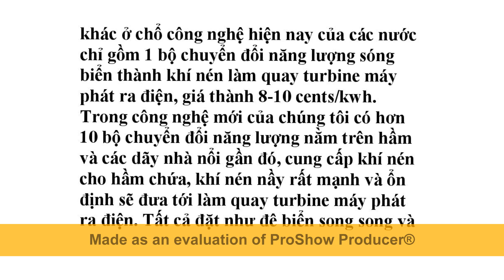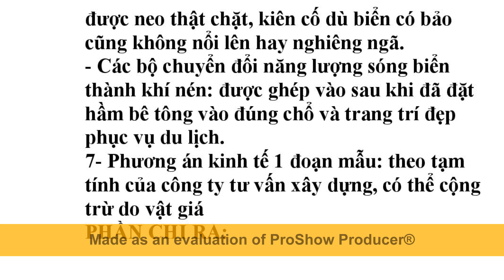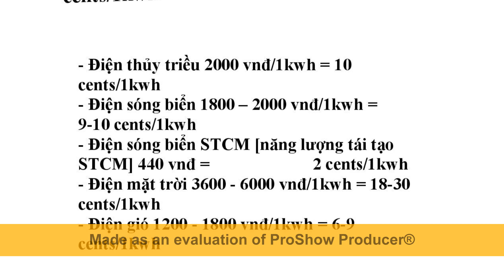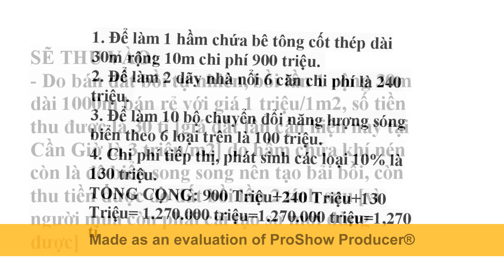Năng Lượng Tái Tạo STCM công suất khổng lồ làm đủ điện không nhập khẩu than đá,khí LNG